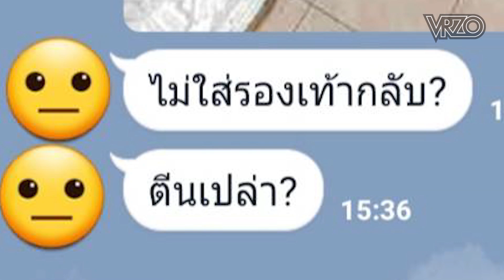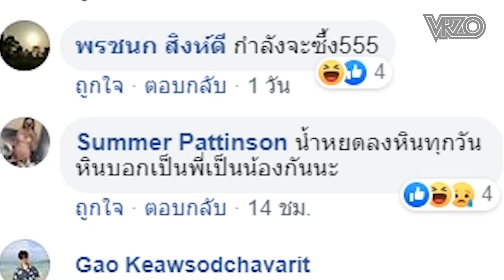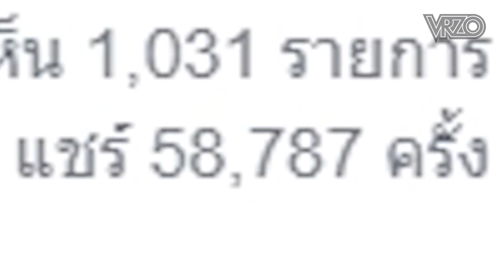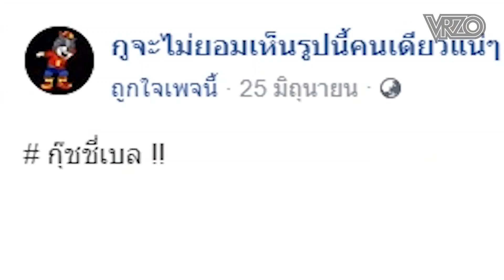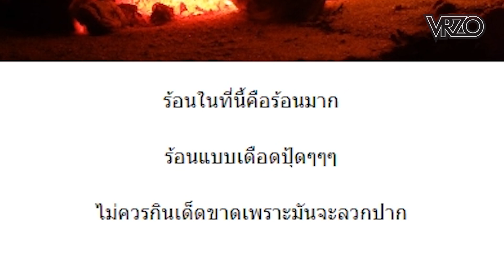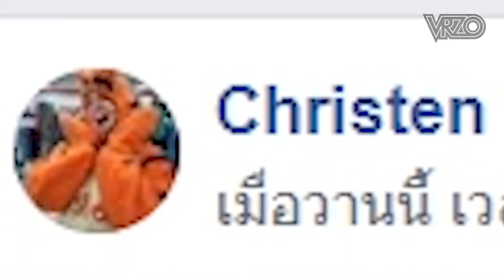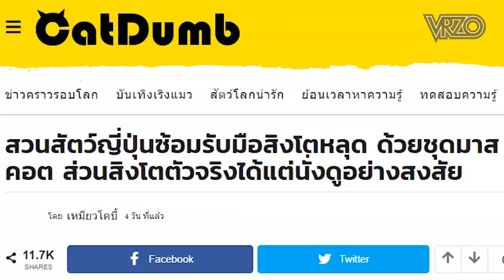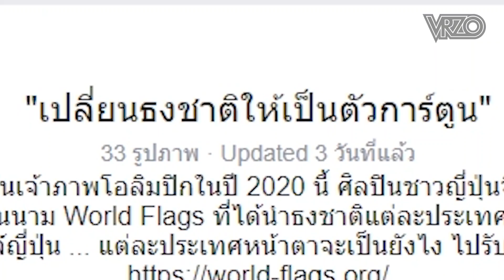สิงโตแหกกรง! คนโดนชนปลิว!! : โซเชียลสนุกจังโว้ย!! | VRZO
มาอัพเดทความบันเทิงบนโลกโซเชียลกันดีกว่า
ว่ามีอะไรบันเทิงใจมั่ง!!!